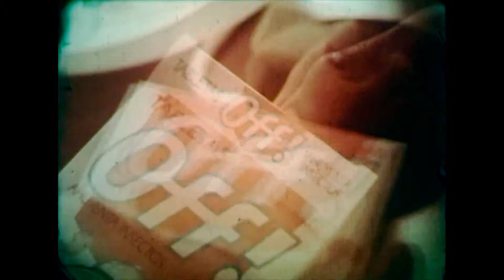Comercial Off tabletas Buen dia